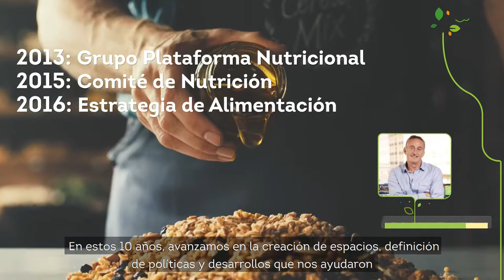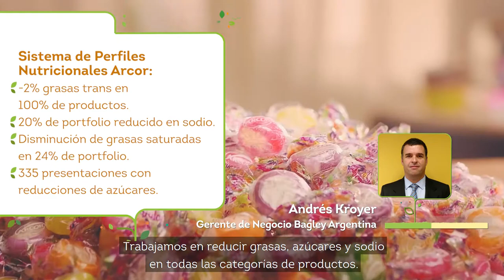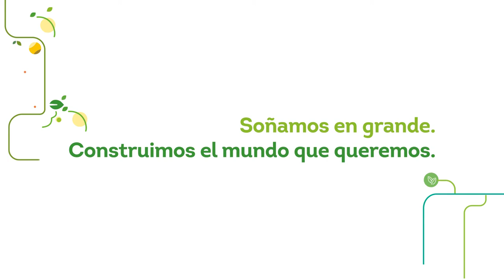10 años de la Política de Sustentabilidad de Arcor | Alimentación Saludable